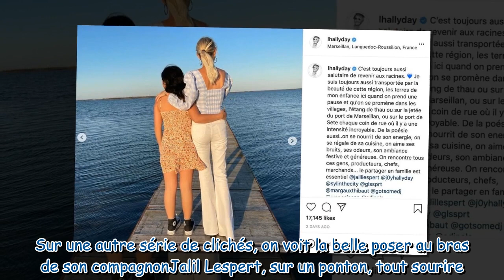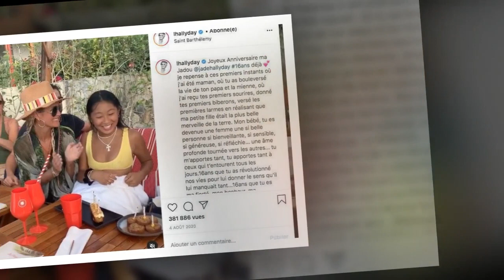Laeticia Hallyday sur le départ : elle partage l'album photo de ses vacances en famille